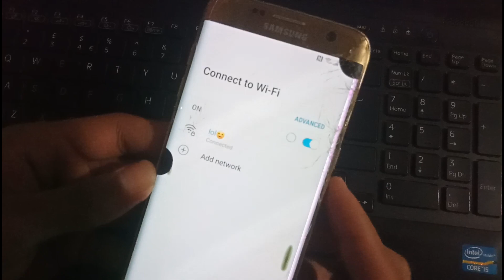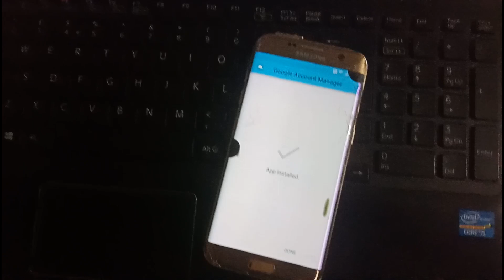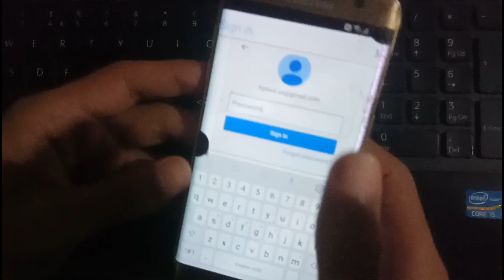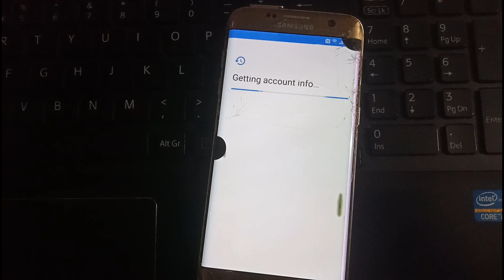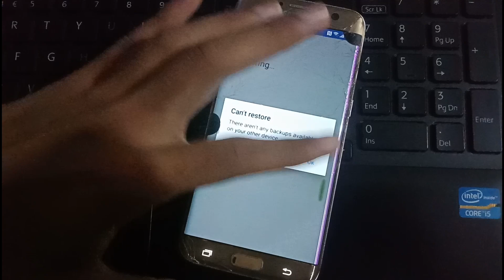SAMSUNG S7, S7 Edge FRP/Google Lock bypass-No HushSms, No Talkback, No Add Call, No pc Android 8.0.0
Hello awessome people! This is my new video for SAMSUNG Galaxy S7, S7 edge FRP/Google Lock Bypass - No HushSMS, No Talkback, No add Call - New method / Google account bypass. This DO NOT requires a Computer / USB cable / Tools /Boot or Combination firmware. All through wifi.!